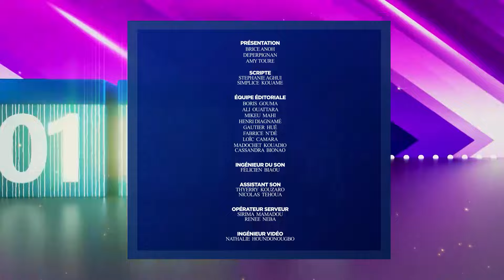Jour de chance du 27 Mars 2024.